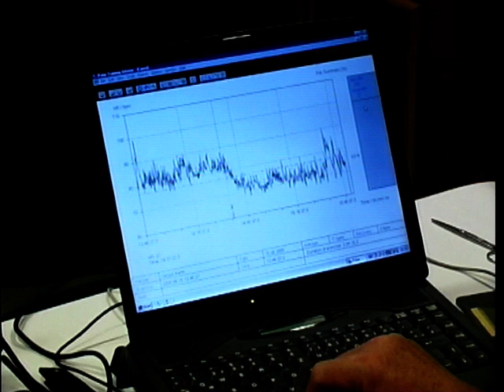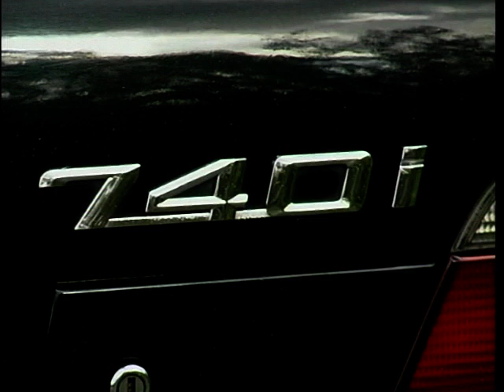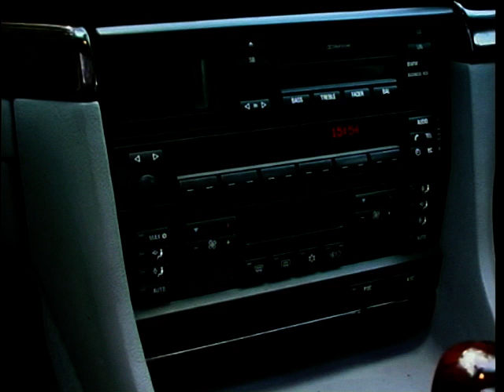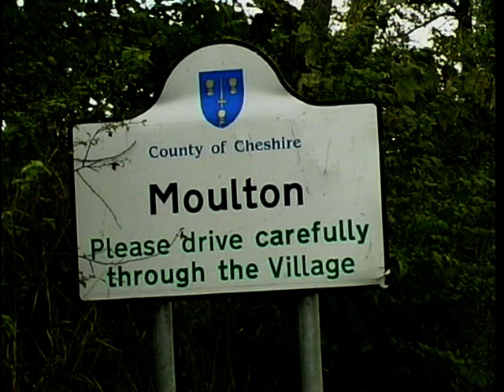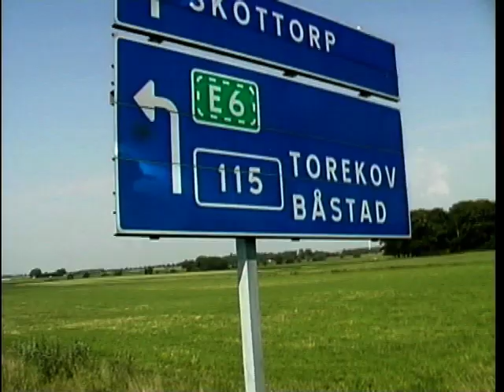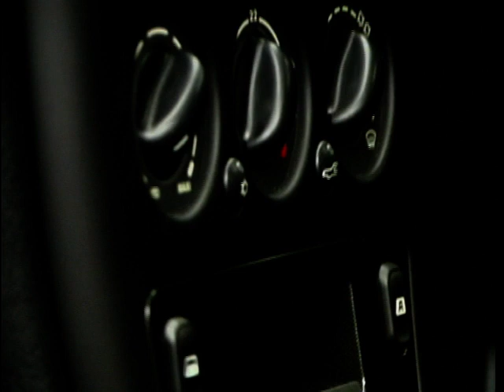Motor Week: Season 6, Ep. 16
In this episode of 'Motor Week', Richard Hammond test drives the new Subaru Impreza and Ken Gibson carries out an extreme weather test on the Skoda Fabia in Death Valley. Ian Royle checks out a used BMW 740 and the new Citroen Xsara and Glenda McKay reports on the Volvo V70 Cross Country.